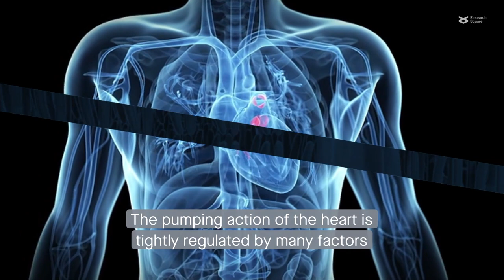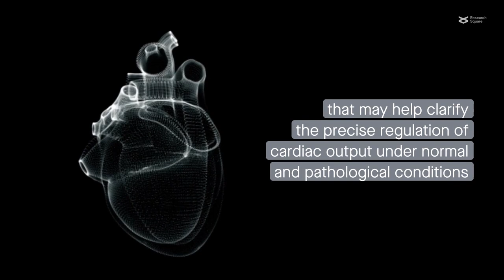A G protein and PDE enzymes help regulate adrenergic signaling for cardiac control